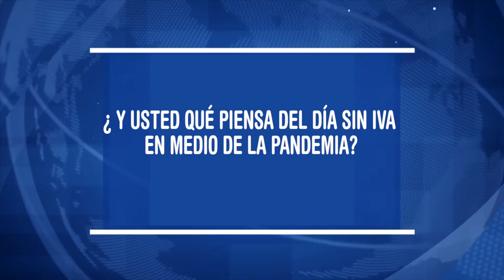Tulueños expresaron qué piensan del día sin IVA en medio de la pandemia